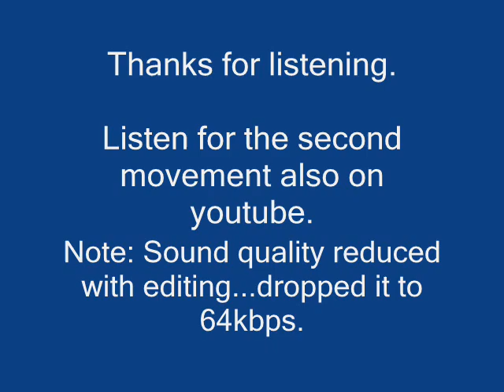Sax Quartet - First Things First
Sax Quartet

PLEASE LISTEN TO THE SECOND MOVEMENT ALSO!!

Made it to state competition.

1st alto: Nathan Lewis (me)
2nd alto: Dan Kang
Tenor Sax: Ryan Svehla
Bari Sax: David Duncan

Feedback WANTED!